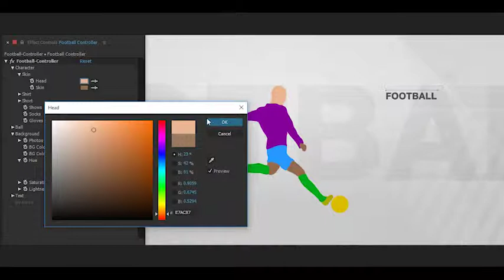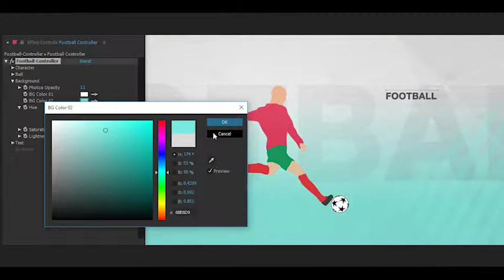Soccer Time - Football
It’s not a regular Opener project, you can create your own unique version just with a simple edit. This clean and simple package helps artists create Sport and Football opener without advance skill in motion graphic and After Effects